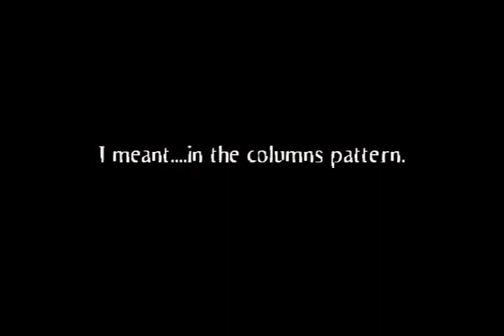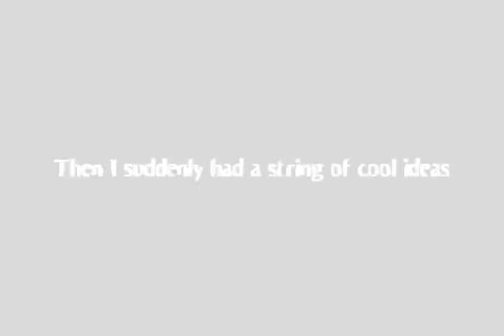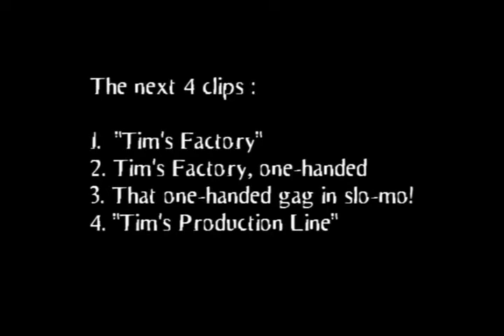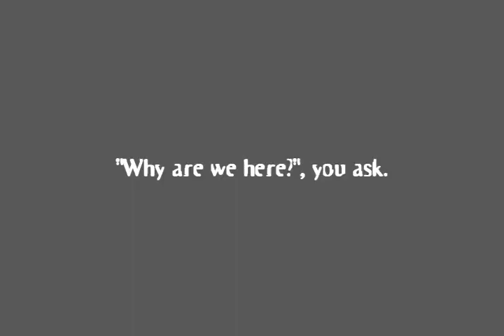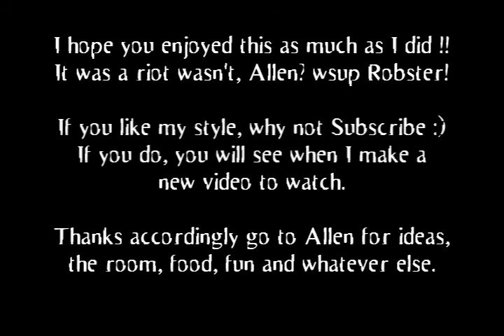T_Lippert2008February_UltimateRobot JugglingChallenge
WE CHALLENGE YOU!!! (see below)

This is nuts...another 2 day jugglethon. I do not know what got into me, but I had to take Allen's backdrops thing to the limits. This video doesn't even contain half the footage from those 2 days, but it's main focus was the developement of a trickroutine that lead to "The Ultimate Robot".

In the end we came up with some tricks:
1. Magical Factory
-a Factory where you hide the movement ball and make it reappear.

2. Industrial Factory
-The Magical Factory mixed with Backdrops

3. Tim's Factory
-One ball follows the entire Factory pattern with both hands, complete with extra end points low, and out to the side.
-Can be done one-handed also.

4. Tim's Production Line
-This is basicly Tim's Factory, but with Backdrops on each endpoint.

5. The Ultimate Robot
-Columns-Factory(both sides)-Sidedrops to Penguin(bothsides)-Backdrops(both sides)-Cross Backdrops(both sides).

I just did the Yo-yo and the rest for fun.

WE CHALLENGE YOU :
...to do this trick, the Ultimate Robot, and post a video response. Only the order of the tricks matters. Each must be done at least once on both sides. A delay between each trick in the Ultimate Robot is allowed, all we want to see is all tricks in it done in one run(one take), using both hands for each trick, and with a clean finish.

Good luck and I hope this video was fun to watch. I tried to do things more on key with the music and spent more time on the editing this time.

#36 - Most Discussed (Today) - People & Blogs - Germany
#29 - Top Rated (Today) - People & Blogs - Germany
#60 - Top Favorites (Today) - People & Blogs - Germany